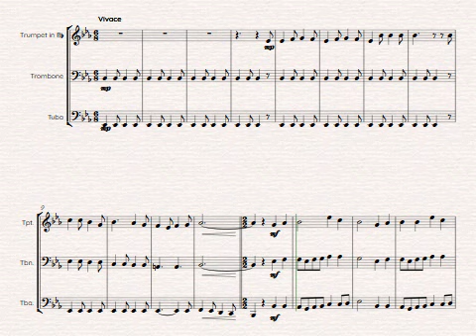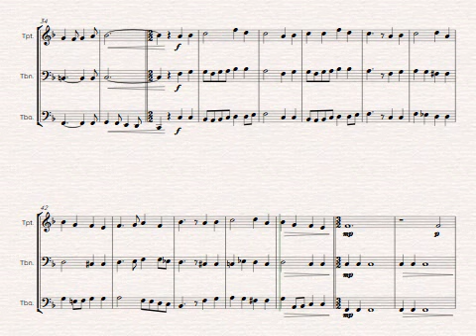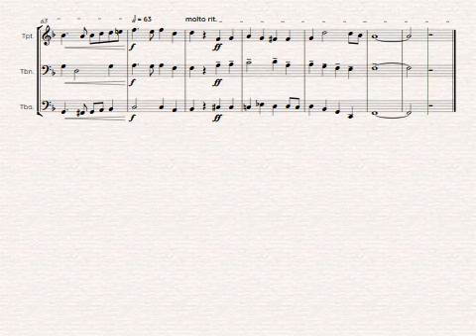HERE WE COME A WASSAILING - brass trio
A lively English carol in my arrangement for brass trio.